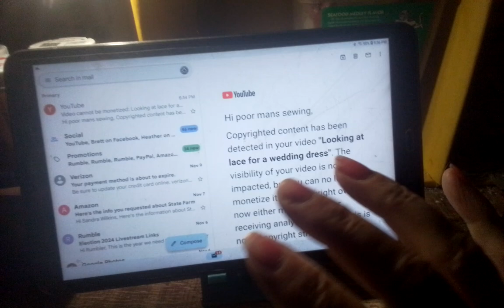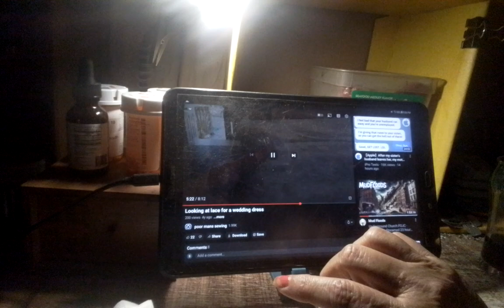You can't monitored your video